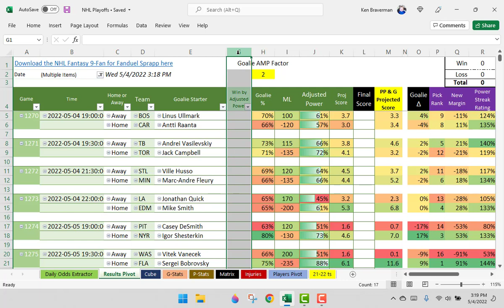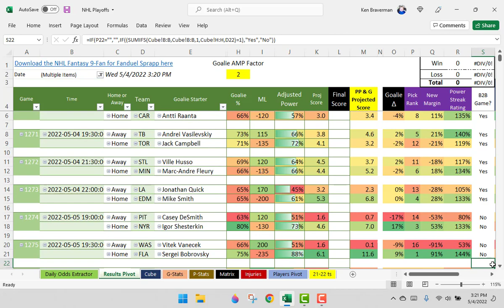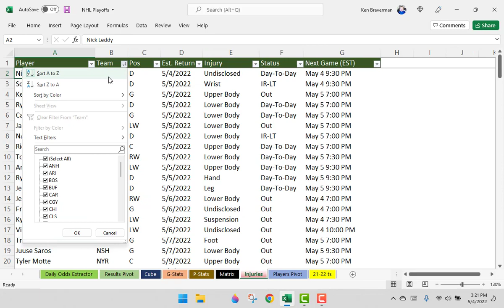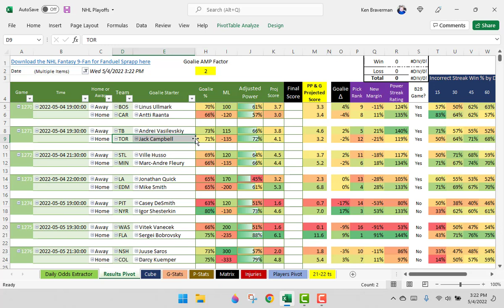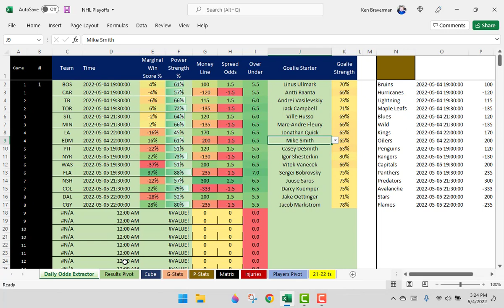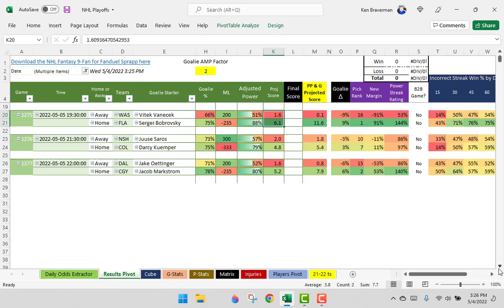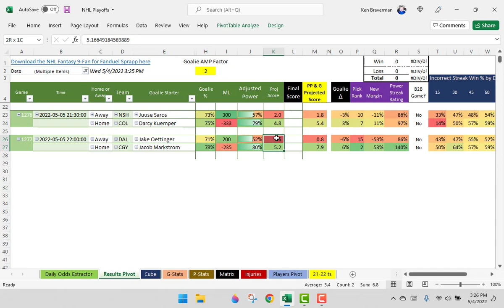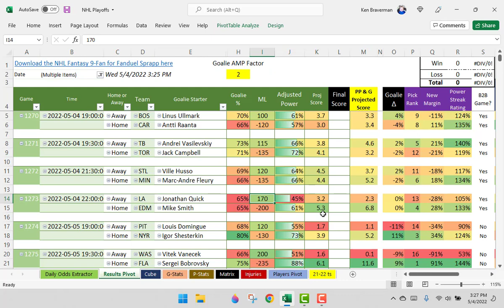5-4-22 NHL Algorithm Playoff Update Game 2 Round 1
The only thing predictable about the NHL playoffs... there will be drama!